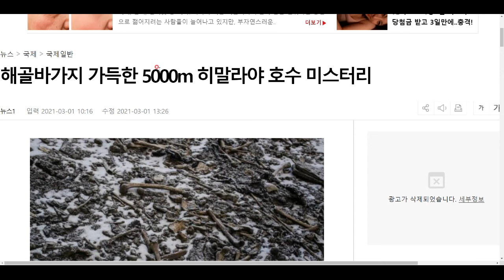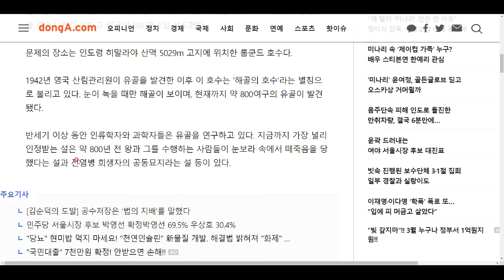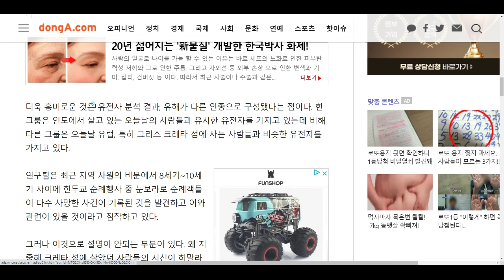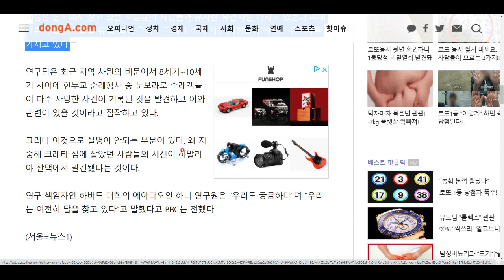히말라야 해발 5천 미터에서 발견된 다수의 해골....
정말 미스터리 그 자체입니다!